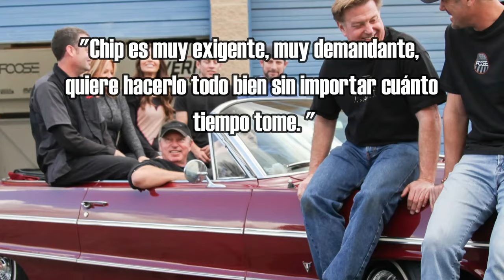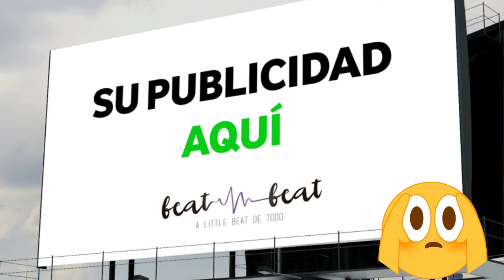¿Qué hizo Overhaulin para ser tan exitoso?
Hola, te voy a hablar un poco de como Chip, mediante su humildad y liderismo, llevo adelante uno de los mejores espectáculos de TV.

Trato de contarte las mejores historias de los carros más históricos, y de las series que nos han marcado nuestra adicción a los fierros, tanto como para Argentina, Chile, Perú, México, España, Colombia,  Venezuela, Brasil, PR, RD, Cuba y Ecuador.